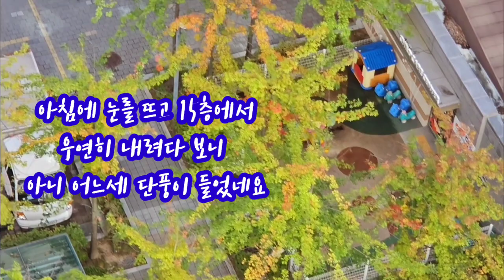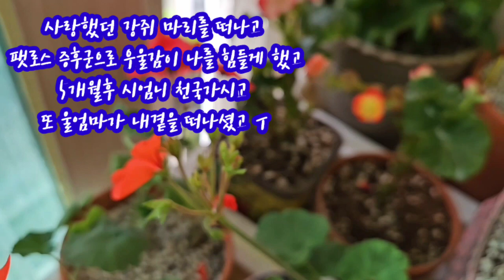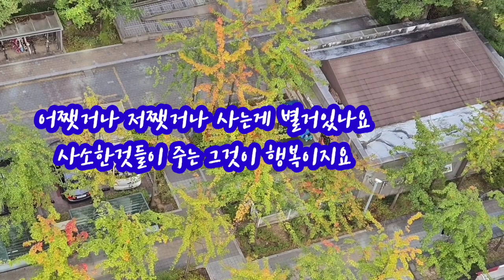15층한평베란다의기적 누가누가더이쁠까나도끼어줄래 어제하루무슨생각을했을까